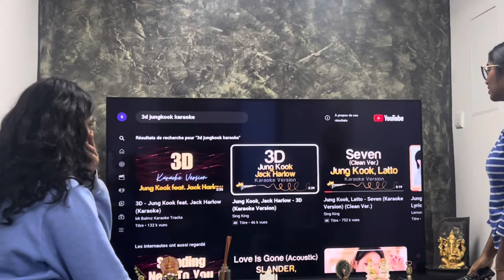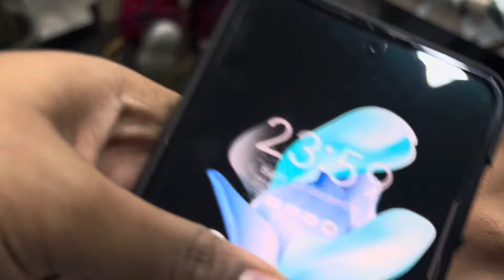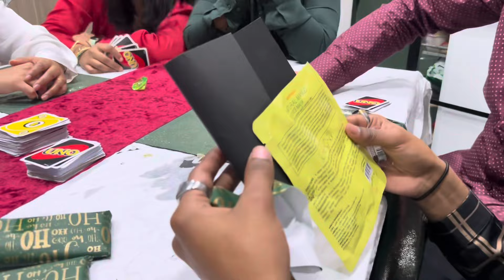CHRISTMAS VLOG (secret santa swap, shopping, birthday, family, cooking) 🎄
what’s up guys ! on espère que vous allez bien ;)
on se retrouve aujourd’hui pour un vlog noël en famille, on espère que cela va vous plaire !

give us some luv, take care !

réseaux ❀◕ ‿ ◕❀  :
VAS : @vas.journal
Sunantha : @sunantha.vk
Vithurcha : @vithurchaa

camera : iphone 14 pro, iphone 13 pro

nb d'abonnées : 176